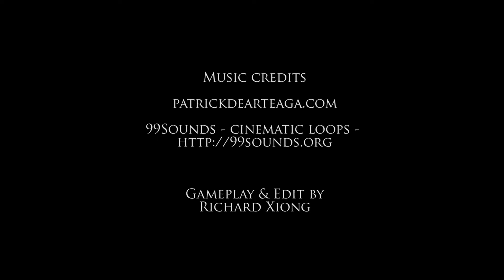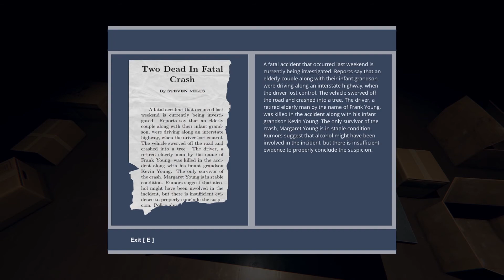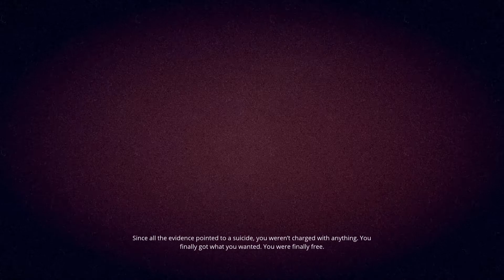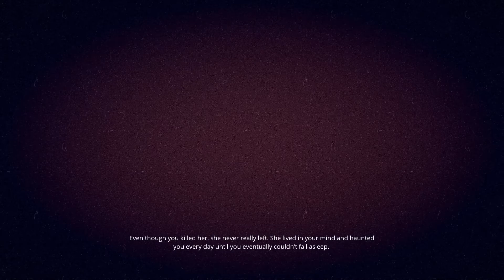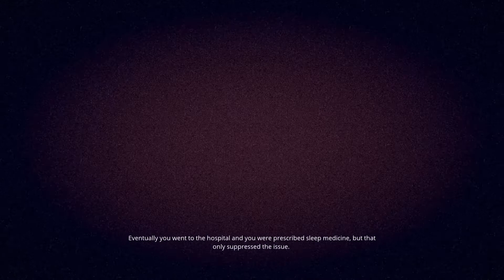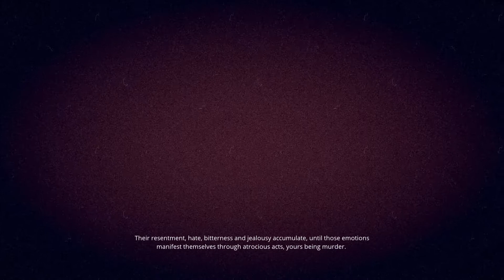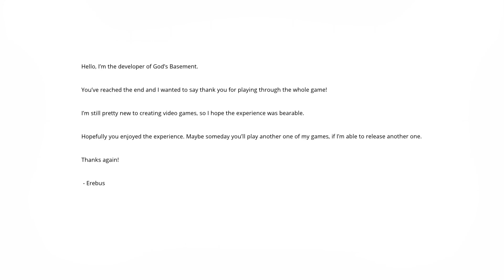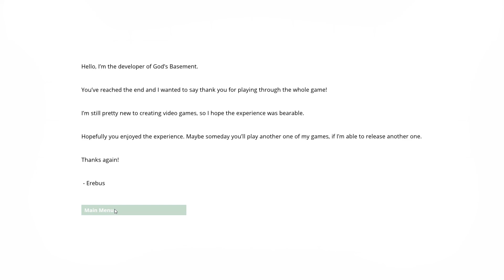LeonX Play's - God's Basement - End!